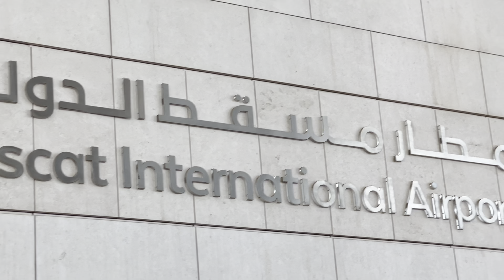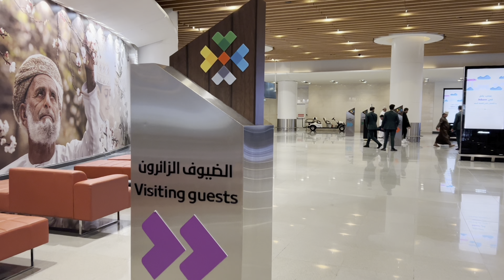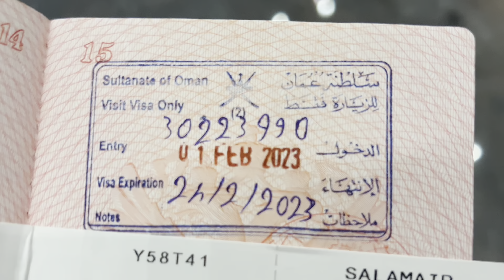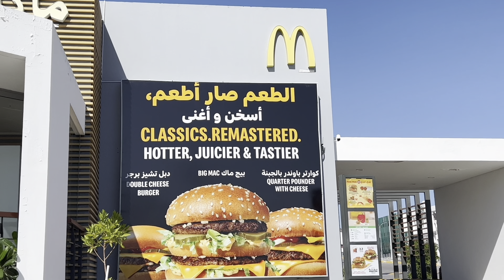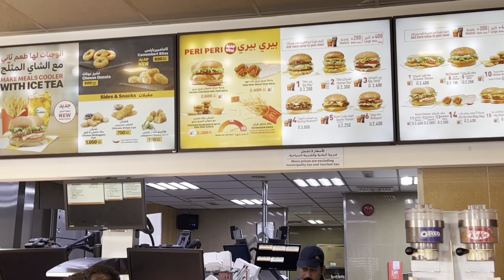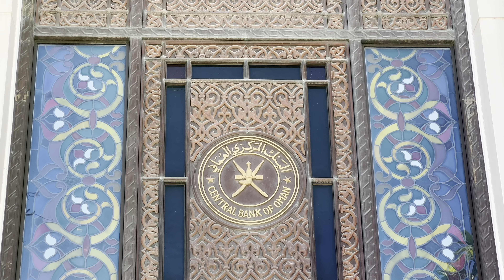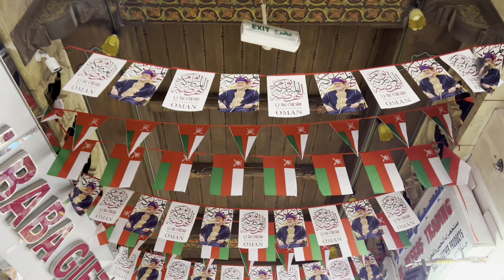Оман. Прогулка по столице без душных достопримечательностей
Что ты знаешь про Оман? Вот и я ничего, даже название столицы – Маскат – пришлось гуглить. Тем не менее, мэтр место заслуживает внимания: здесь очень колоритно и абсолютно не похоже на то, к чему мы привыкли.

Гуляю по городу, стараюсь прочувствовать атмосферу, показываю вам все что увидел. И никаких скучных обязательных достопримечательностей! Только красивый город!